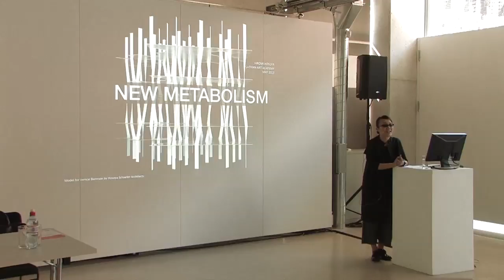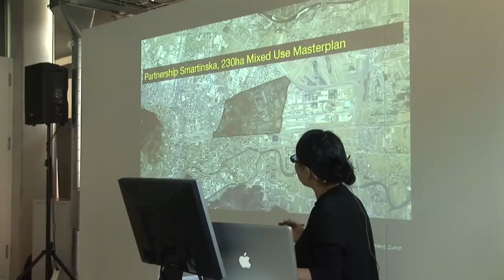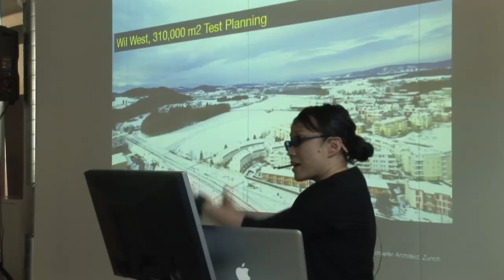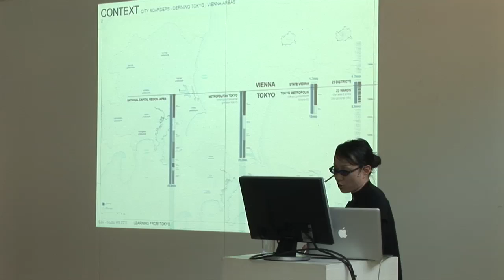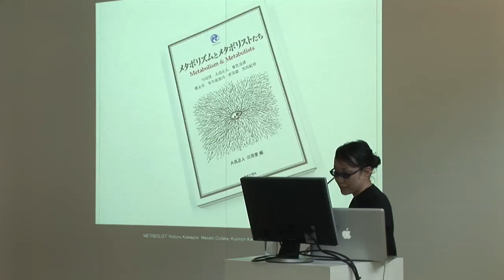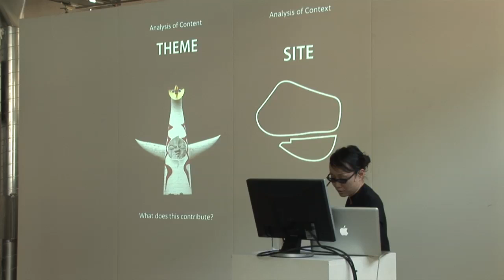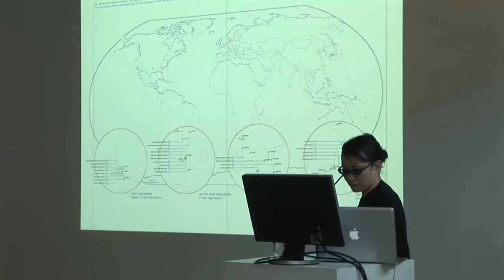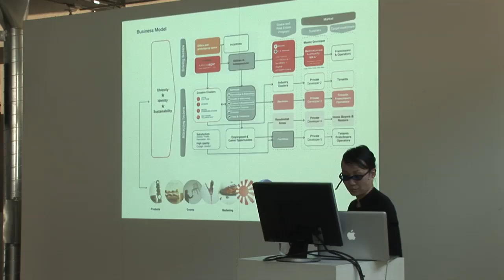LAGB 2012 lekcija: Arhitekte Hiromi Hosoya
Arhitektes Hiromi Hosoya, Latvijas Arhitektūras gada balvas 2012 starptautiskās žūrijas locekles, balvas noslēguma lekcija 17. maijā.